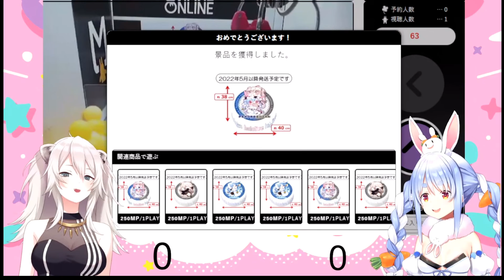【兎田ぺこら】2022年早くも幸運を失う兎田ぺこら【ホロライブ】